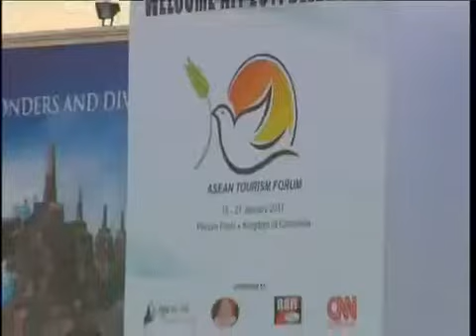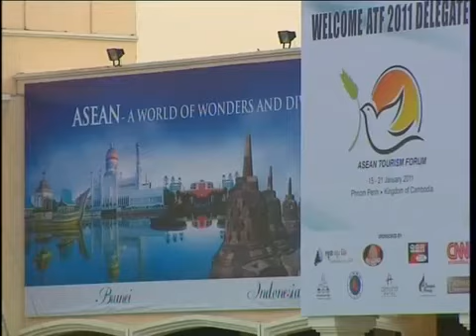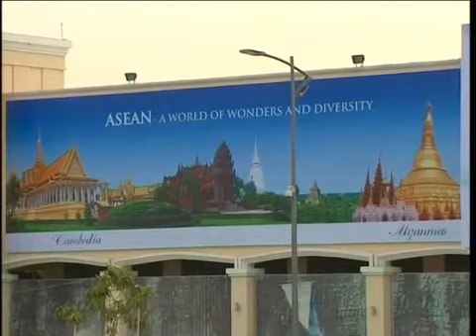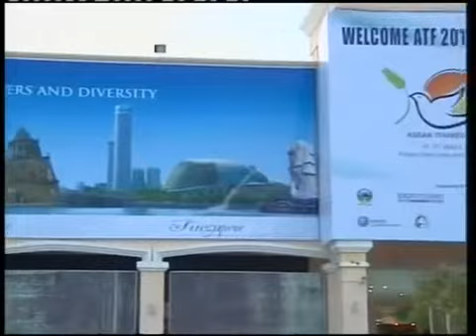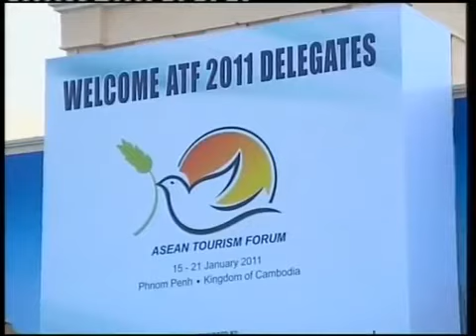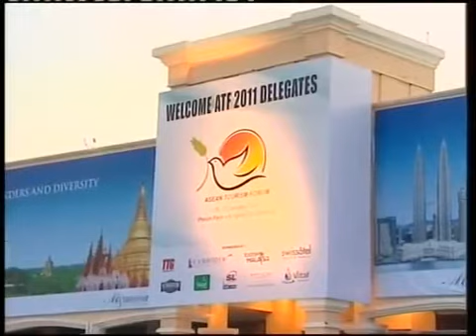វេទិការទេសចរណ៍អាស៊ានឆ្នាំ ២០១១ ​ ASEAN Tourism Forum 2011 ATF 2011 Part 1